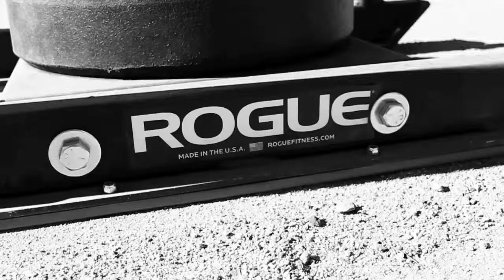Rogue Dog Sled - "Till I Collapse" (Instagram Video)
**This video is not an official video by Rogue**

This video was originally posted on Instagram.

Follow on Vine, Instagram, and Twitter @RaymondRoman

Song: 'Till I Collapse
Artist: Eminem